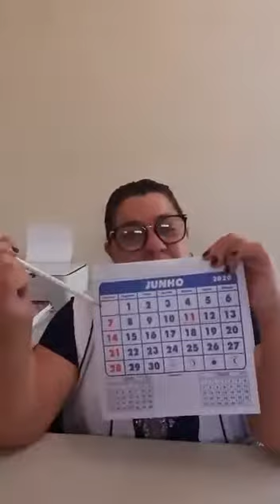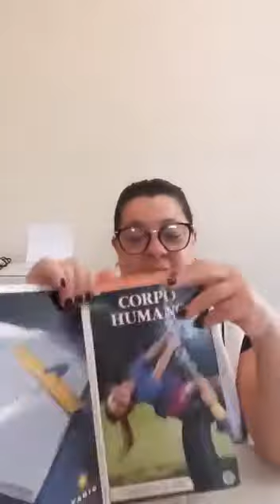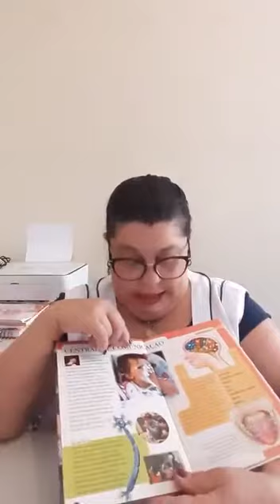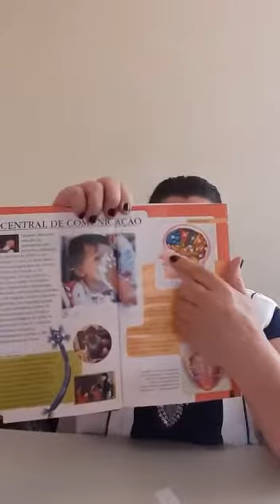PROFESSORA ROSEMARI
AULA DIA 24/06 PERÍODO MANHÃ